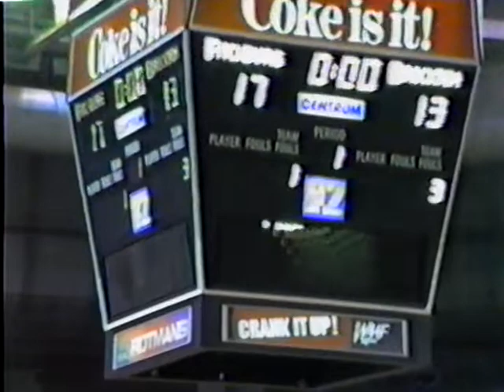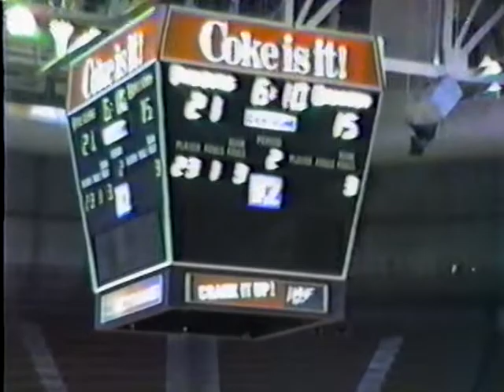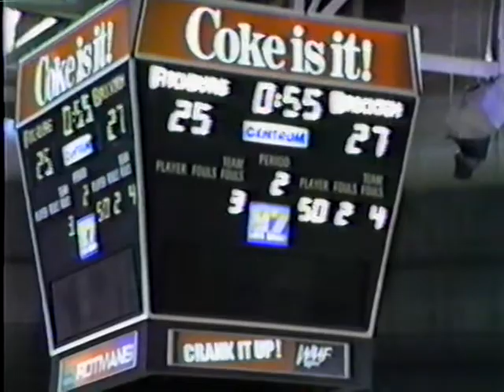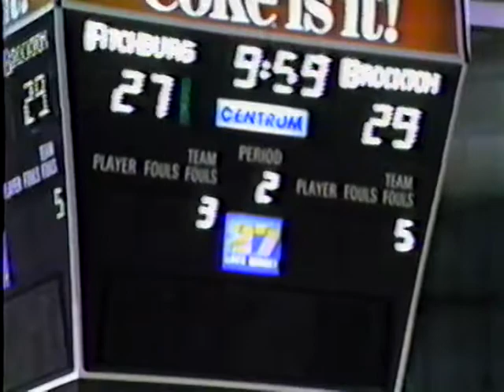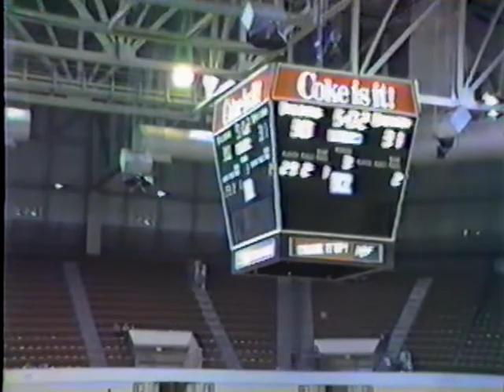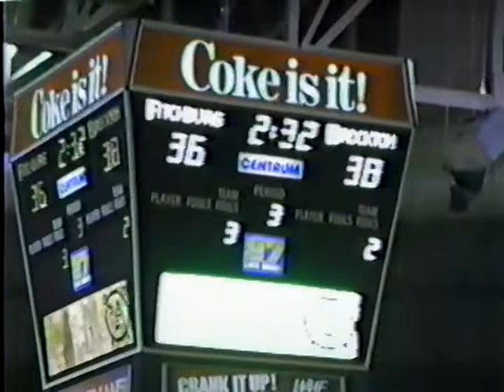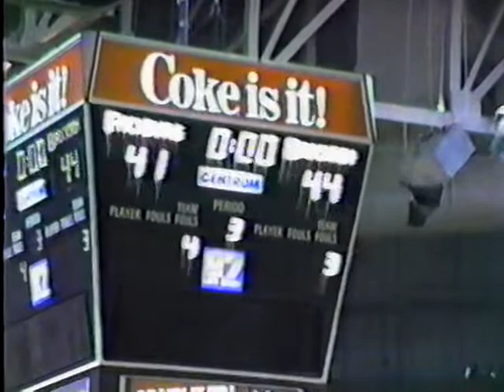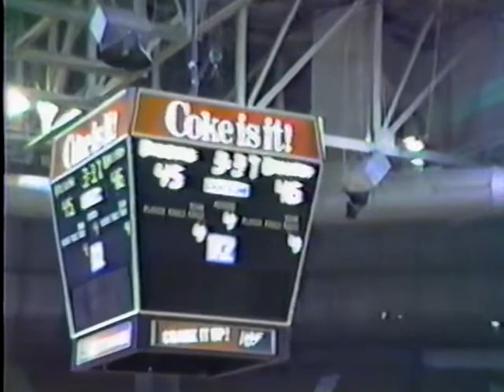Fitchburg - FHS vs. Brockton - BHS - 1985 MA High School Basketball State Finals at the Centrum!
Fitchburg - FHS  vs. Brockton - BHS - March 16, 1985.  Massachusetts High School State Finals at the Centrum in Worcester, MA!

An exciting FHS-53 vs. BHS-56 state championship high school basketball game.

A very special thank you to James Connolly for videotaping the games and Mike Connolly for providing the footage.